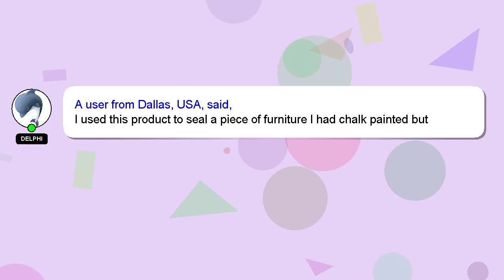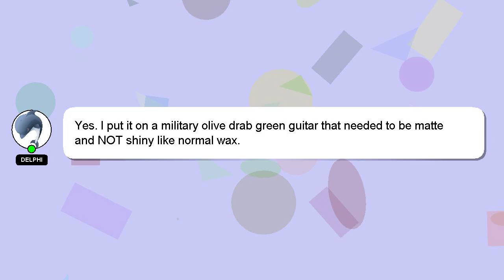Howard Products Chalk-Tique Light Paste Wax Soft Chalk Paint Wax Perfect Furniture Wax For Review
Howard Products Chalk-Tique Light Paste Wax  Soft Chalk Paint Wax  Perfect Furniture Wax For Your
3I1CMoS

Howard Products Chalk-Tique Light Paste Wax  Soft Chalk Paint Wax  Perfect Furniture Wax For Your Amazon Product Review

[ Amazon Product Review : Howard Products Chalk-Tique Light Paste Wax  Soft Chalk Paint Wax  Perfect Furniture Wax For Your ]